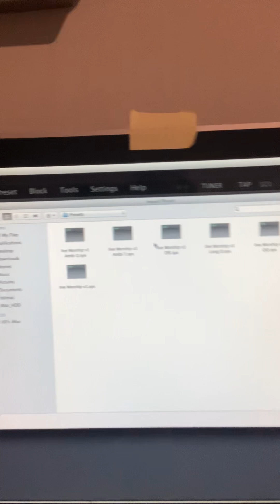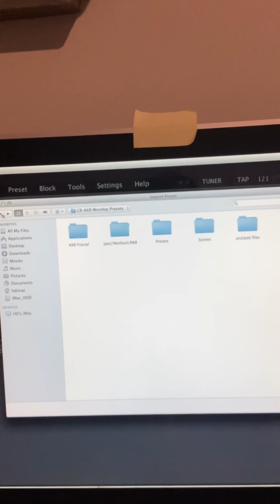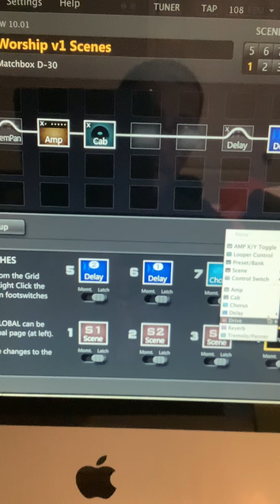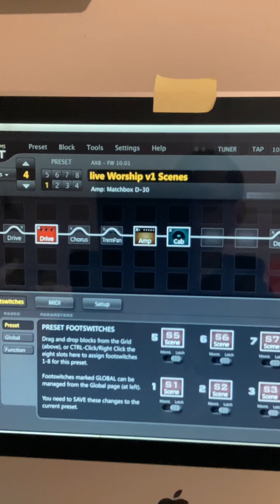Como Instalar scenes y presets en el AX8